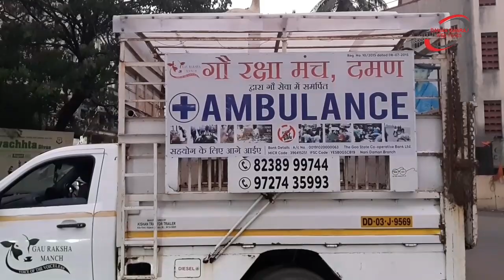ગૌ માતાની સારવાર માટે પહોંચ્યા ગૌ રક્ષા મંચ દળ, વધુ સારવાર માટે ગૌ શાળા મોકલવામાં આવી.